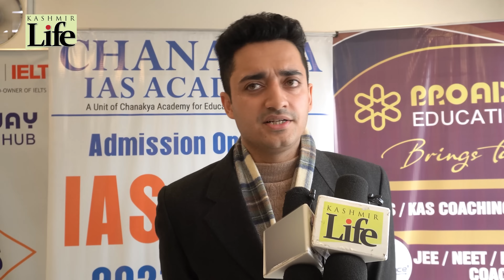Chanakya IAS Academy Felicitates KASToppers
Chanakya IAS Academy Srinagar conducts 'Felicitation

Ceremony & Seminar' with KAS toppers at Broadway Education Hub Srinagar, watch the video

Important Note:- These all things are copyrighted we just edited and published to audience for entertainment purpose only All rights reserved to the respective owners If Any Owner Have problem with the pictures and video please contact us. we remove it from our channel Thankyou..!!